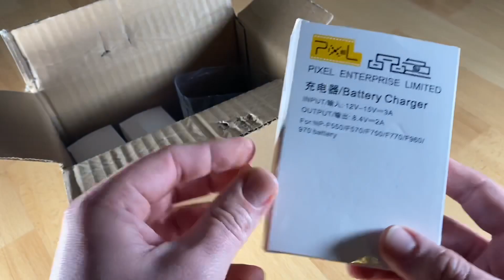NP F970 Pixel Kamera-Akku Ladeset 8400mAh für Sony Videoleuchten Lampen etc. unboxing und Anleitung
Zubehör:

Akku Set

【AKTUALISIERUNG】8400mAh 7,4 V Li-Ion Akku. Ladegerät Rotes Licht zeigt den ladevorgang an, Grünes Licht zeigt den vollen ladevorgang an. Das Ladegerät ermöglicht das gleichzeitige aufladen von 2 Akkus
【HOHE KOMPATIBEL】Doppel-Ladegerät Für Sony CCD-TR Serie, CCD-TRV Serie, Infolithiuml Serie, CCD-SC Serie, DCR-TR7 Serie, DCR-TV Serie, DCR-VX Serie. Alle Ringlicht, Kamera Licht
【ZWEI LADEOPTIONEN】Micro USB und Steckdosenladegerät Stecker, können Akkus per KFZ-ladegerät, Steckdosenladegerät oder Powerbank laden
【INTELLIGENTE STEUERUNG】Die MCU erkennt automatisch die batteriespannung und verhindert Überladung, Übertemperatur, Überstrom, Überspannung, kurzschluss und elektronischen schlag
【PAKET ENTHÄLT UND SERVICE】1x Akku-Ladegerät, 1x USB Datenkabel, 1x Benutzerhandbuch, 2x Akku, 1x Ladegerät Stecker.

pduesp